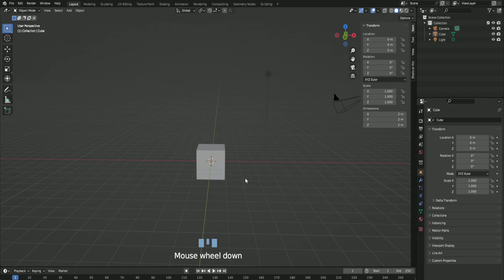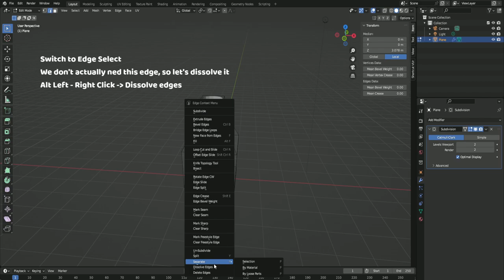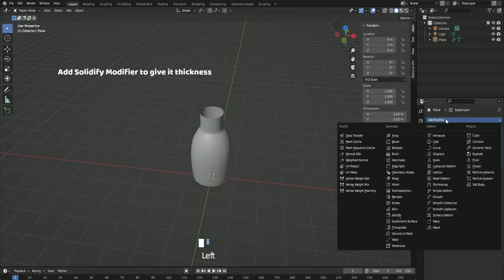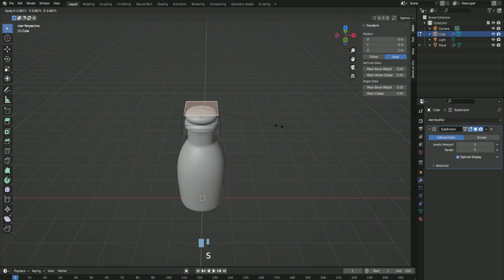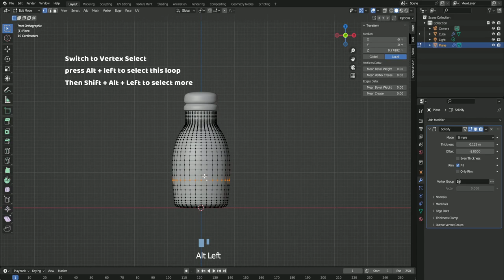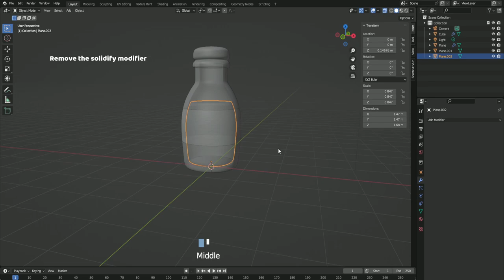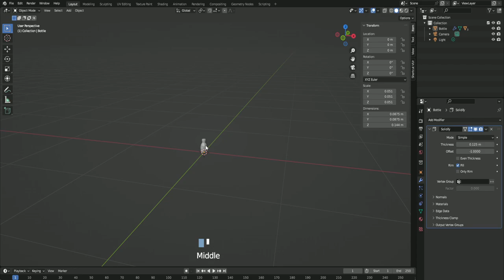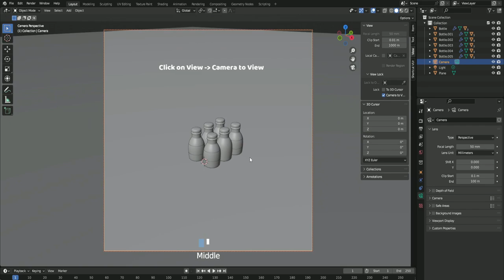Tiny Bottles | Beginner Tutorial in Blender 3.4.1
Learn how to make these cute tiny bottles in Blender 3.4.1
If you feel like some parts are going too fast, you can adjust the video speed and if you get stuck or have any questions, leave a comment and I will try my best to help you out.
Also, remember to tag me on Instagram if you post your result from any of my tutorials so I can see it and share it in my story 🥰

00:00 intro
00:06 Bottle
03:45 Bottle Cap
06:35 Label
08:05 Liquid
09:40 Adjustments and settings
13:47 End of part 1